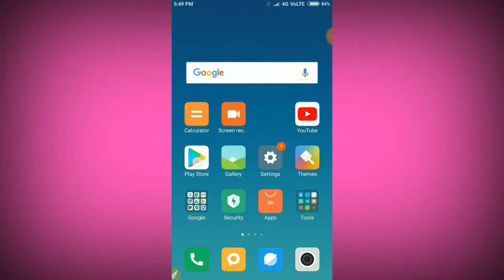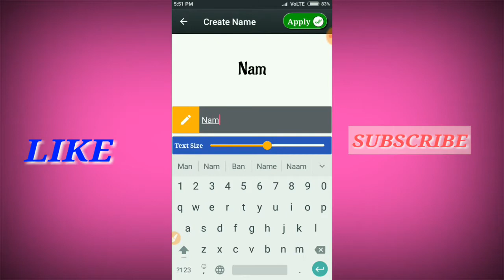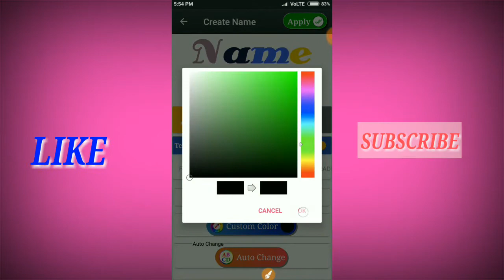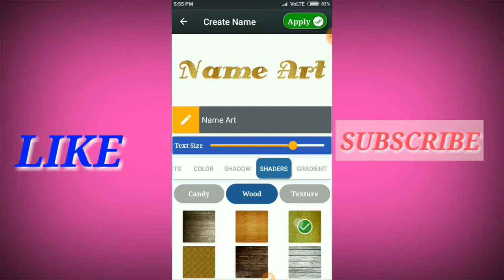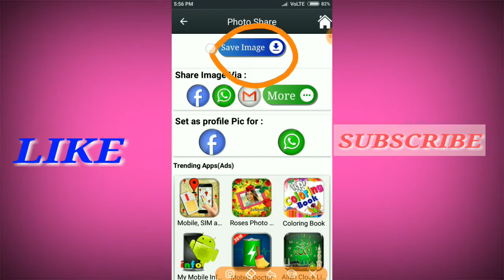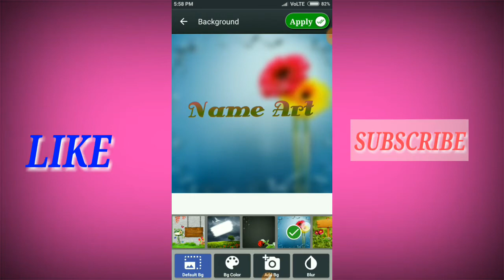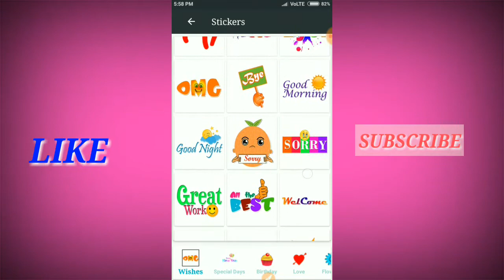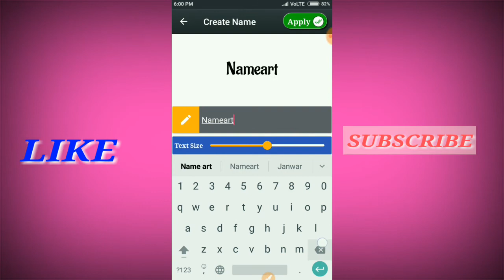Name Art Photo Editor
Name Art Photo Editor - Focus n Filters
Write your name on photo with unique font styles, add beautiful stickers or emojis, set a nice background, draw a nice pattern and make your Name different and stylish.
Set as a profile pic on social media like Facebook, twitter, WhatsApp, Instagram and many more..

Make your name or family or friend's name unique with "Name Art Photo Editor" and Surprise them.

If you want to make your real signature on your image this app is an awesome tool.
people who would like to make their name as brand will love this Name Art
it is very simple and easy to use.

Mrk